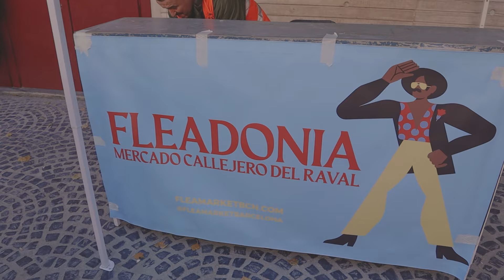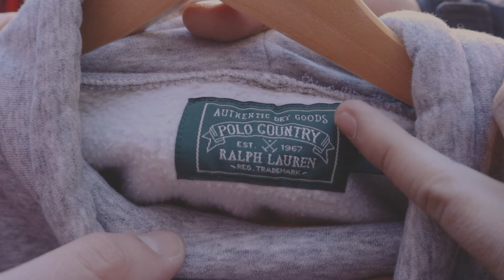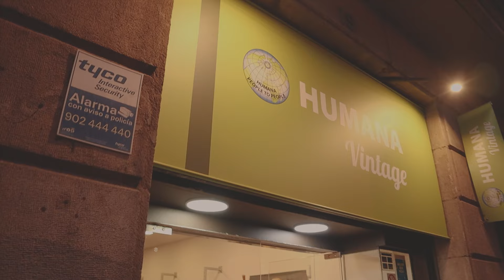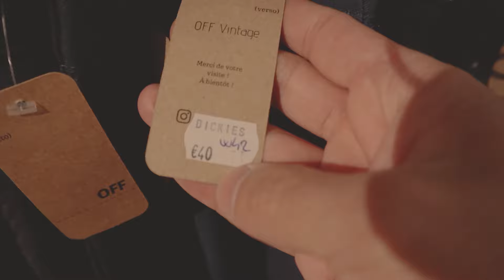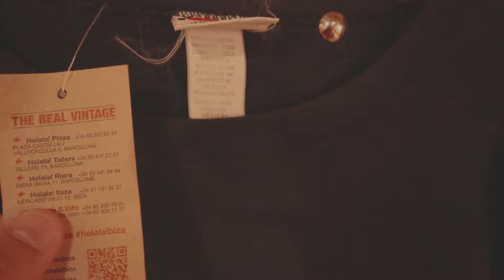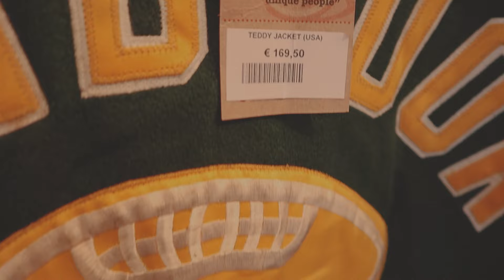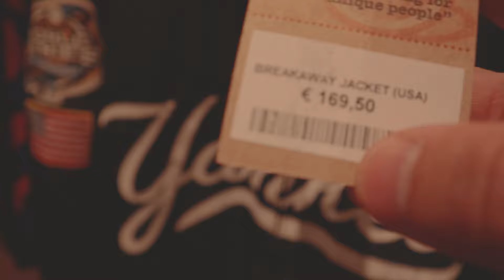ASÍ son las TIENDAS DE ROPA DE SEGUNDA MANO en ESPAÑA 🇪🇸 | Leo On The Way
Wepajeros ¿Qué opinan acerca de la ropa de segunda mano? Yo personalmente desde que descubrí la ropa usada, tengo unas verdaderas joyas en mi closet. En Barcelona, España tienen muchísimas tiendas pro de ropa vintage, recomendado.

👉Si deseas apoyar mi canal y donar para seguir creando contenido, acá te dejo mi cuenta de Paypal o mi cuenta bancaria en Colombia: